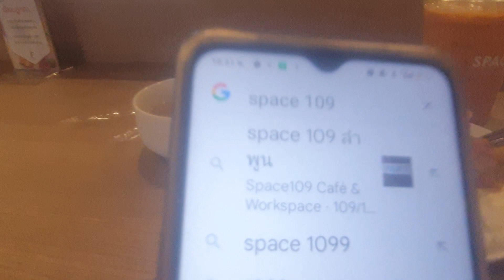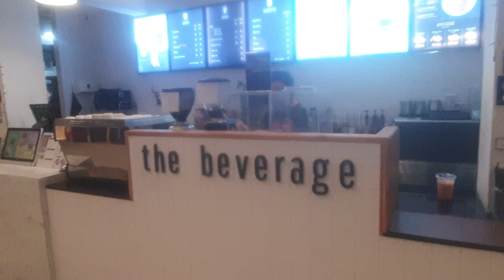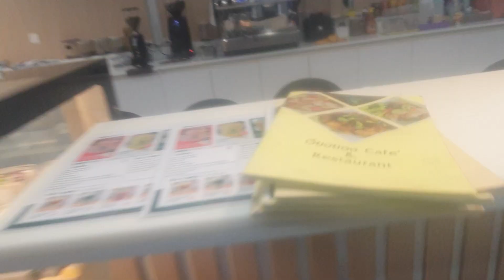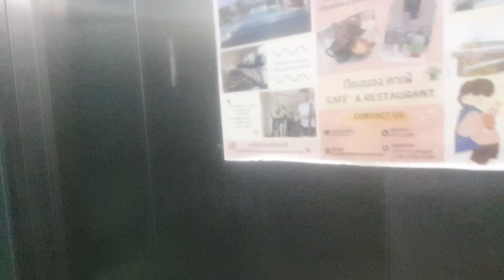Space 109 @ ลำพูน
คาเฟ่ที่ดีที่สุด